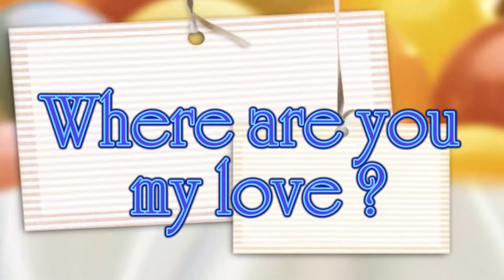where you my darling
if your wondering yes it is base on a true story. Yes, that right courting the ladies may not be as much fun as you would think in fact it can be very stressful and very bloody frustrating. but as we know The course of true love never runs smooth. Ho, ho, ho, god help me!